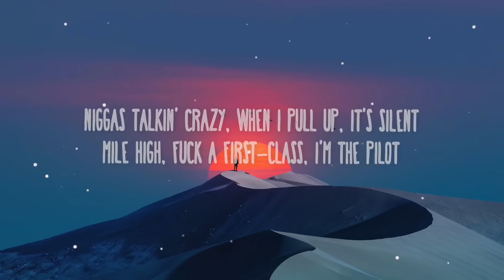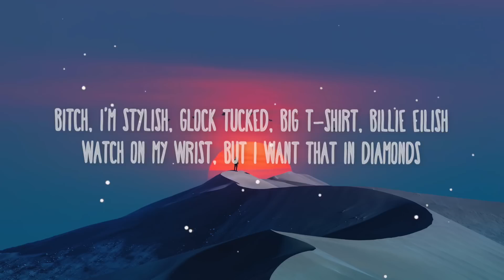Armani White - BILLIE EILISH (Lyrics) I’m stylish, glock tucked, big t shirt, Billie Eilish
📜 Lyrics:

[Chorus]
[Verse]
I chеcked it, no guest list, so don't text mе